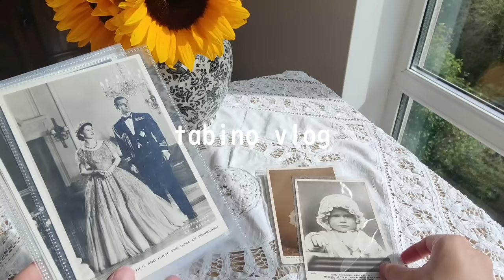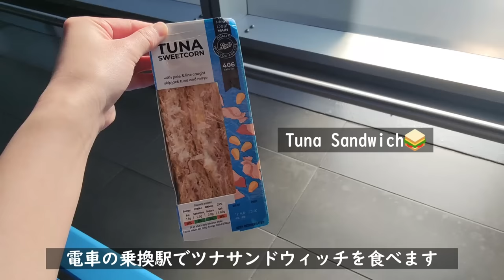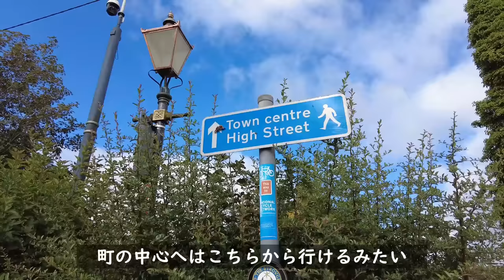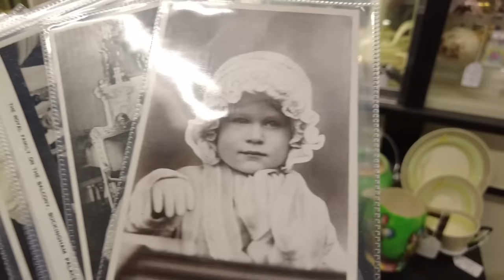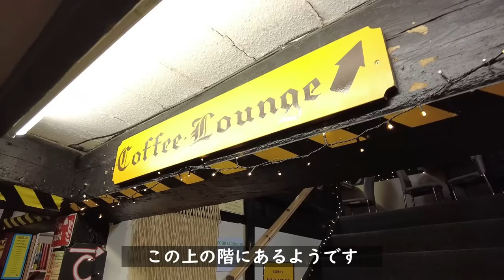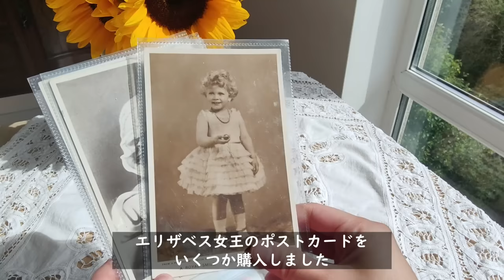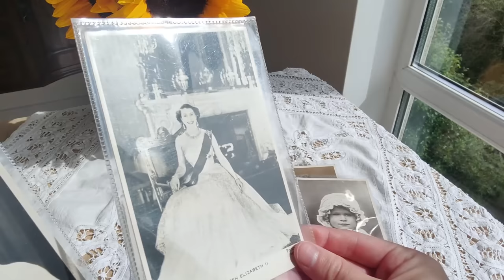夏のイギリスでアンティークショップを楽しむ日🌻│田舎町へぶらり旅│蚤の市│購入品紹介丨買付けvlog│ハンガーフォード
▶目次
0:00　オープニング・アンティークショップまでの道のり
7:02　アンティークショップ到着
14:22　カフェで休憩
15:49　後半
22:58　カフェでランチ
25:15　購入品紹介

【Online shop】 《ビンテージ雑貨店の店主をしております》